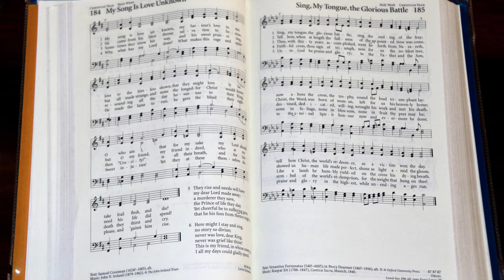"My Song Is Love Unknown" - Solo by Martin Watson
Solo by Martin Watson, accompanied by Alexandra Spencer.

Featured during Good Friday service, Friday, April 2nd, 2021.